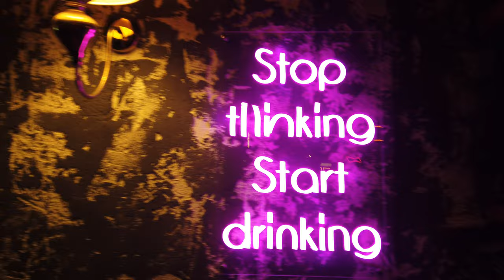Soner Pinaz - Lui beach & lounge Performance, Alanya Turkey [4K]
Organic House / Downtempo  Live 2021